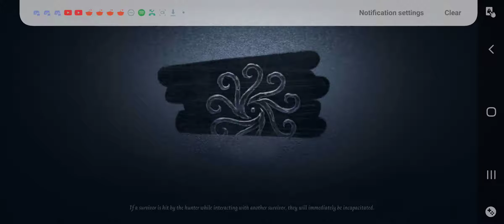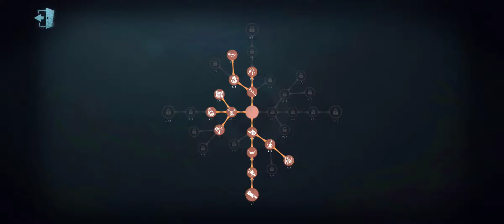Animal Aboose time